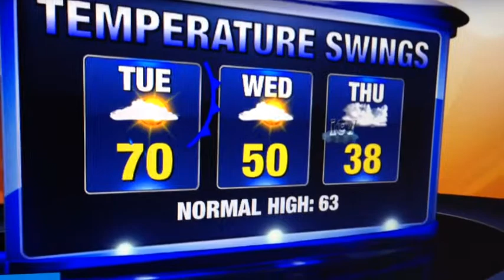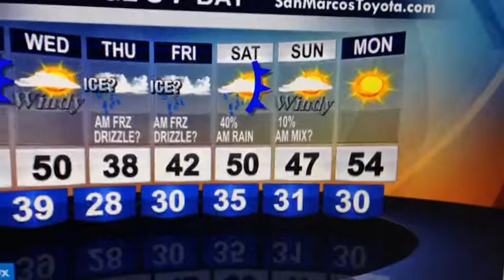Warm, Cold, Rain & Possible Mix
A little of everything ahead in the next few days...from 70 degrees to below freezing!

10700 Metric Blvd - Austin, Texas 78758